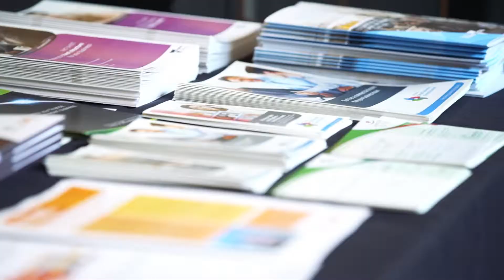Commerce Ballarat - Who Are We?